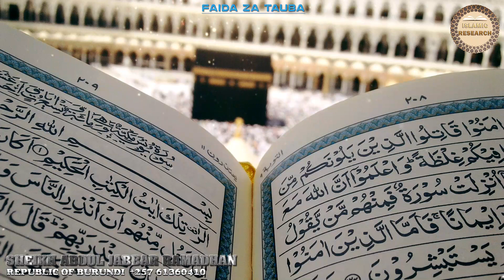Sheikh Abdul Jabbar Ramadhan - "FAIDA ZA TAUBA"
MUHADHARA WA MWANZA
TANZANIA

Sheikh Abdul Jabbar Ramadhan
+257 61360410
Rep of Burundi

Edited by Abu Abdallah.